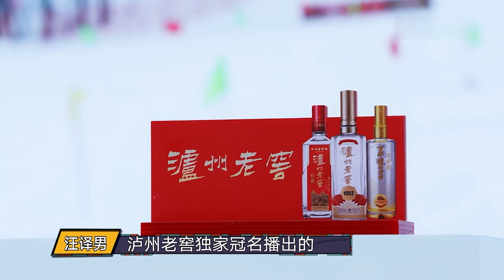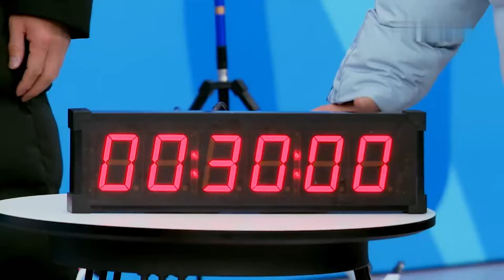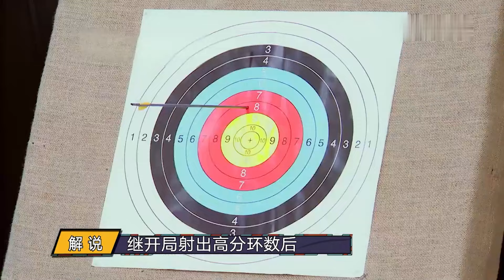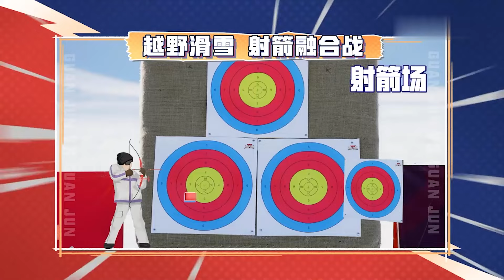孟鹤堂赵文卓滑雪对决，尖子生之间的大比拼！一秒钟就能学会动作，孟鹤堂是什么滑雪小天才？ 冠军对冠军 FULL